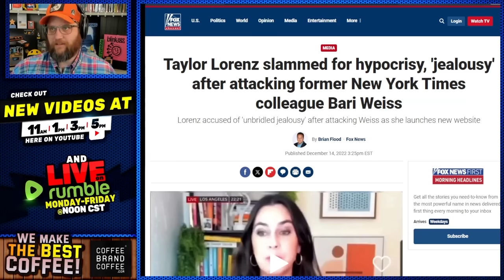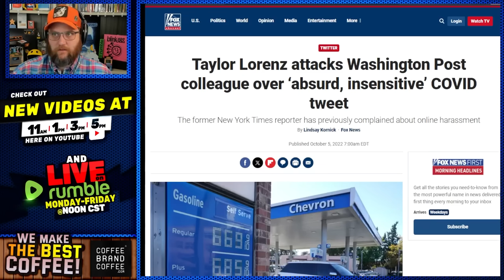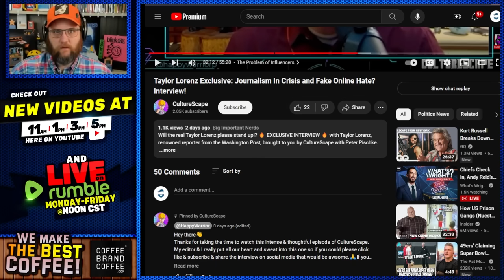Tim Pool BLASTED As LIAR By Taylor Lorenz Who Also Had Choice Words For The Quartering In New Video!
I will never get tired of watching Taylor Lorenz take L's.